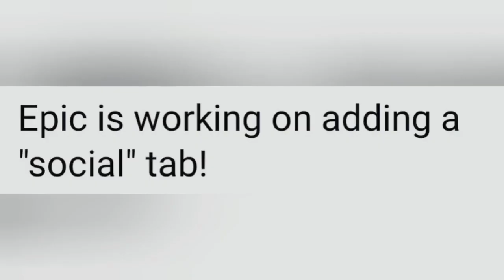*NEW* Social Network tab coming soon (Epic is working on this!!)